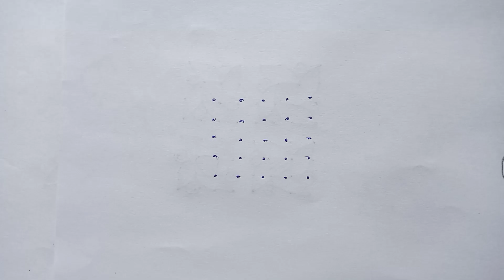Flower Rangoli Designs/chukkala muggulu/latest rangoli/Sowjanya World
simple rangoli designs for new year 2023, simple rangoli designs,
easy rangoli
simple rangoli
rangoli
how to make rangoli
attractive flower rangoli design
Flower Rangoli Designs,
flower pot kolam,
flower kolam,
 simple rangoli designs for diwali at home, simple rangoli designs easy,
chukkala muggulu
latest rangoli
Sowjanya World
treditional rangoli,
simple kolams,
trending rangoli designs,
festivel rangoli,
roju vari muggulu,
apartment small rangoli,
apartment rangoli for new year,
apartment rangoli designs new year, apartment rangoli for beginners,
apartment rangoli designs,
apartment muggulu,
daily rangoli,
daily wear designs,
apartment rangoli muggulu designs,
muggulu videos,
rangoli videos,
YouTube videos,
muggulu
rangoli
designs,
kolams,
how to,
muggulu veyadam ela,
chinna muggulu,
latest muggulu,
2023 muggulu,
2023 rangoli designs,
new, viral, small, easy rangoli designs muggulu,
easy muggulu,